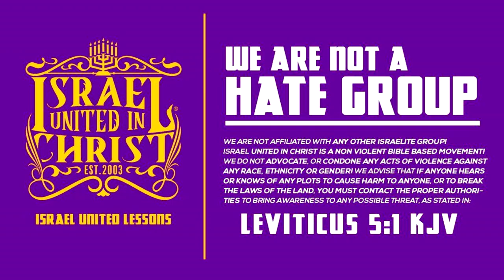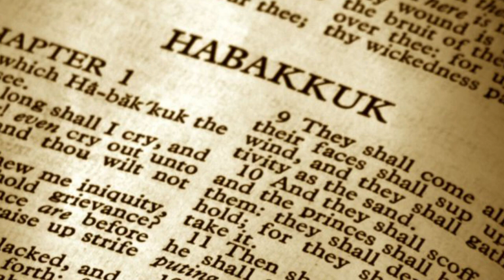1 IUIC 15 Minutes W The Captains COMPUTER LOVE…DIGITAL ADULTERY